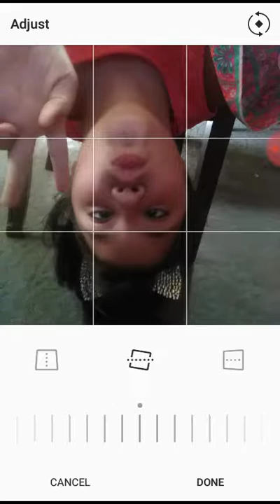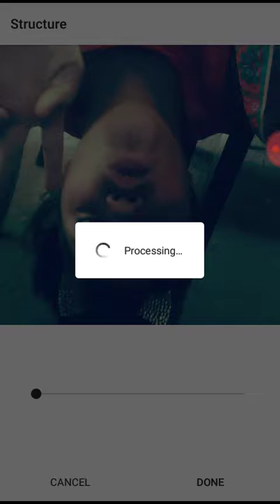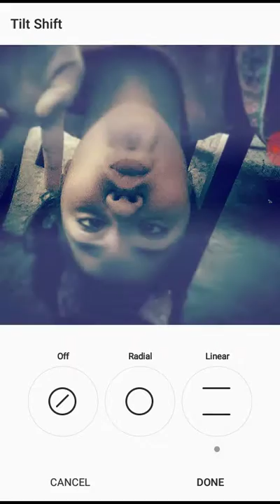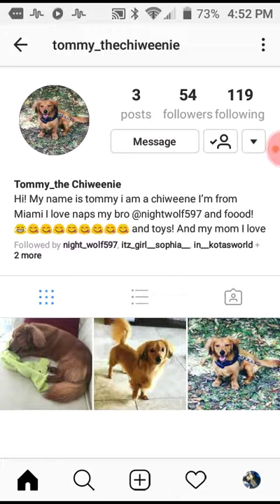All Instagram Effects